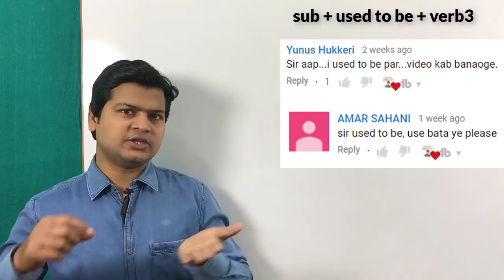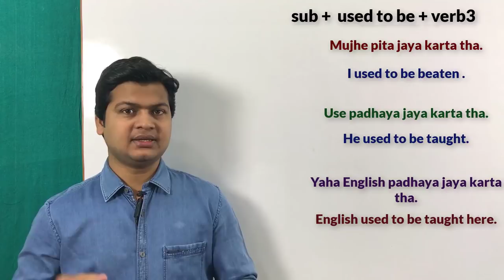Use of used to be | Spoken English videos | English speaking by Alam